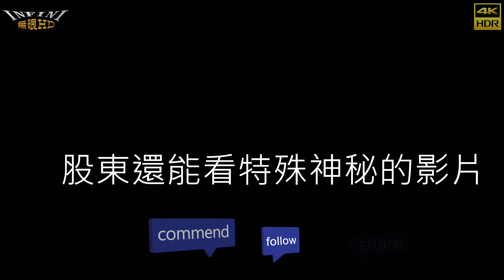【無限HD】Shake it baby 2 (4K 60p)@高雄林園黃家陳府仙姑【大港新聞】